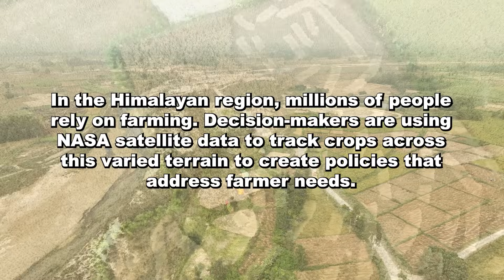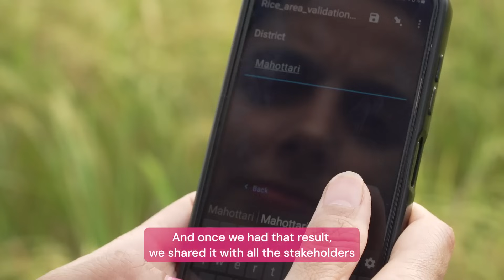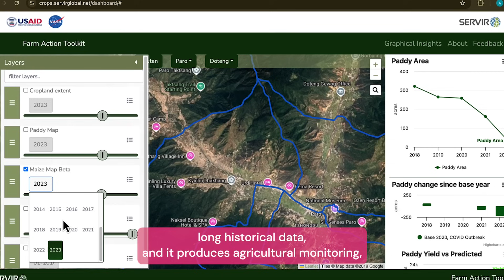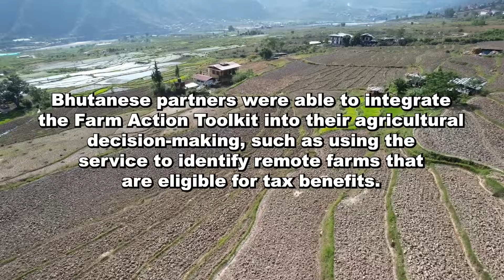Space to Farm: Using Satellites to Map Crops in the Himalayas – NASA & USAID SERVIR Program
In the Hindu Kush Himalaya region, SERVIR collaborates with the International Centre for Integrated Mountain Development (ICIMOD) to address critical issues like food security and sustainable agriculture. With a focus on Nepal, where rice is a staple crop for millions, SERVIR's innovative approach uses Earth observation data to map smallholder farms, providing vital insights into agricultural production. This is crucial for a country where 65% of the population relies on agriculture, and 40% are smallholder farmers facing challenges like limited access to technology and erratic weather patterns.

The lack of robust statistical infrastructure in the region complicates food security assessments, but SERVIR's Farm Action Toolkit bridges the gap by integrating local knowledge with satellite data. This toolkit employs a range of technologies, from simple statistical models to advanced deep learning, to deliver optimal solutions that are accessible to local partners. A pilot study in Bhutan has demonstrated the toolkit's effectiveness in mountainous regions, paving the way for expanded rice area mapping across Nepal. By overcoming challenges like cloud cover and rugged terrain, SERVIR ensures that accurate, actionable data reaches those who need it most.

SERVIR's work is not just about data; it's about empowering communities and decision-makers with insights that drive sustainable development. By transforming satellite data into practical solutions, SERVIR is helping to secure food supplies, enhance agricultural productivity, and mitigate the impacts of climate change. This pioneering effort not only supports policy-making but also directly benefits farmers, ensuring a resilient future for the region's agriculture and its people.